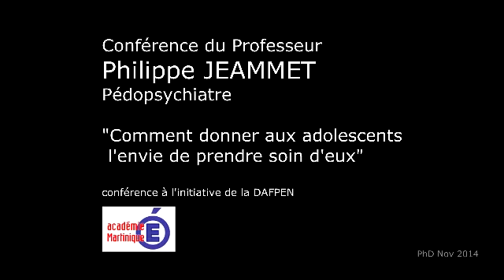Conférence Philippe Jeammet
"Comment donner aux adolescents l'envie de prendre soin d'eux"